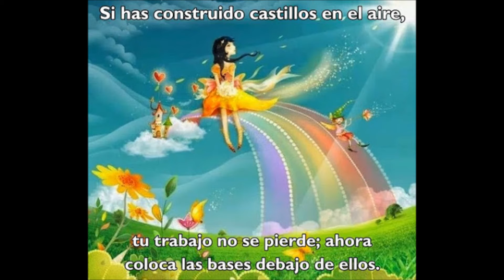working man Louise Morrissey